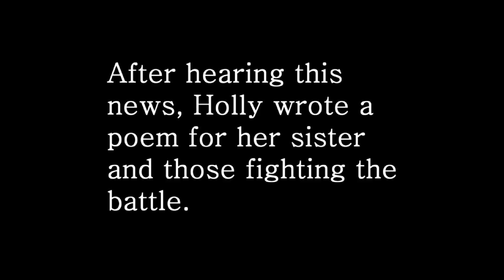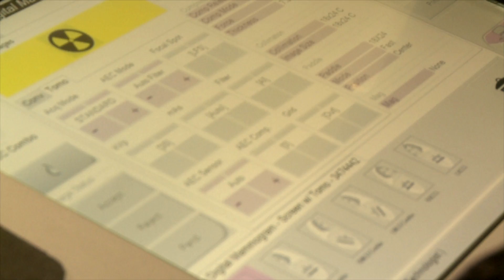Live Pink Bleed Orange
Holly Warlick takes you behind the scenes as she gets her annual mammogram to help raise Breast Cancer awareness.